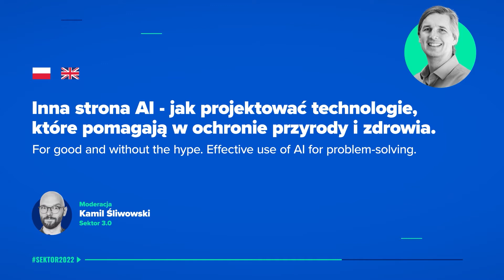sektor2022 Jak projektować technologie? | Scott Mauvais, Microsoft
Niewidoczne, ale połączone ze sobą czujniki i komputery, które znajdują się dziś wszędzie, od statków po chronione lasy, pomagają nam znacznie lepiej zarządzać tymi zasobami. Od ochrony zagrożonych gatunków po optymalizowanie zużywania energii, inteligentne technologie, które tworzy się we współpracy pomiędzy światami nauki i biznesu technologicznego, mogą mieć pozytywny wpływ na świat. O tym, jak projektować je odpowiedzialnie i bez poddawania się modzie i trendom Kamil Śliwowski rozmawia ze Scottem Mauvisem z Microsoft.

01:10 - Technologia, która wpływa na życie
05:28 - Projektowanie włączające
10:07 - Technologia dostępna a technologia, która daje dostęp
10:49 - Jak rozwiązywać problemy za pomocą technologii
13:58 - Technologie a zdrowie

Przeczytaj też:
⏹ Cyfrowe terapeutyki. Jak sztuczna inteligencja pomaga dbać o zdrowie?
⏹ Zrozumieć sztuczną inteligencję. Co warto wiedzieć o jej aktualnych możliwościach i gdzie się o niej uczyć?
⏹ Sztuczna inteligencja dokoła nas – AI wyjaśniają Agata Foryciarz i Aleksandra Przegalińska

Scott Mauvis z Microsoft - Dyrektor ds. sztucznej inteligencji i spółek międzynarodowych w Microsoft Philanthropies, gdzie kieruje nowym przedsięwzięciem w zakresie identyfikacji i wspólnego inwestowania w projekty mające wpływ na społeczeństwo z największymi klientami i partnerami firmy Microsoft. Pracuje w firmie Microsoft od 20 lat. Ostatnio na stanowisku dyrektora Microsoft Cities, gdzie współpracował z władzami miast w celu wykorzystania międzynarodowych zasobów i doświadczenia firmy Microsoft na potrzeby wspierania ekosystemu technologii obywatelskich i tworzenia możliwości wzrostu gospodarczego. Zasiada w krajowych zarządach Upwardly Global i Urban Age Institute. Jest współwłaścicielem The WELL.

Kamil Śliwowski - trener i animator edukacji medialnej i cyfrowej, w szczególności dot. prawa autorskiego, otwartych zasobów i bezpieczeństwa w sieci. Ponad dekadę działał w ruchu na rzecz otwartych zasobów wiedzy i kultury: Creative Commons, prowadząc działania edukacyjne zarówno w Polsce jak i międzynarodowo. Od kilkunastu lat związany z trzecim sektorem, współpracuje z fundacjami Panoptykon i Szkoła z Klasą, blogiem Sektor 3.0, tworzy newsletter poświęcony nowoczesnej edukacji na otwartezasoby.pl. Najbardziej lubi uczyć się poprzez uczenie innych.

⏹ Więcej informacji znajdziesz na oraz w naszych mediach społecznościowych